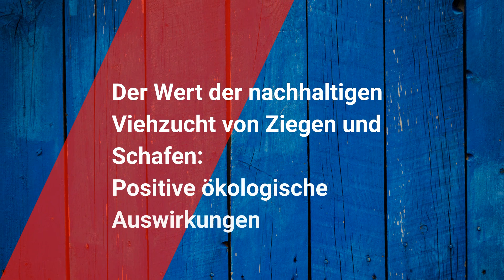Positive ökologische Auswirkungen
Treibhausgasemissionen betreffend, ist die Effizienz der Schaf- und Ziegenzucht in der Europäischen Union sehr wichtig. Die Messungen zeigen, dass der Sektor (inklusive des notwendigen Energieverbrauchs, der Produktion/Beförderung der Tiernahrung, der Nutzung des Landes) für nur 3,7% der gesamten Treibhausgasemissionen haftet, die aus der Viehzucht in der E.U. produziert werden.
Dies ist anscheinend auf die extensive Weidehaltung zurückzuführen und es betrifft den Erdboden, der nicht bebaubar ist um die Notwendigkeiten der Menschen in Lebensmittel zu decken und so zeigt sich dies als die idealste Art effektiver Nutzung der natürlichen Ressourcen.